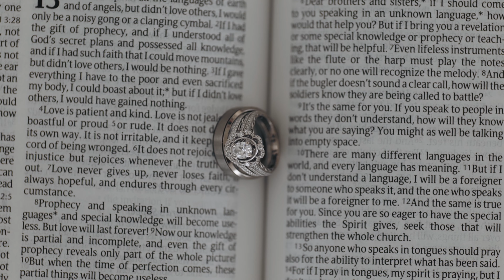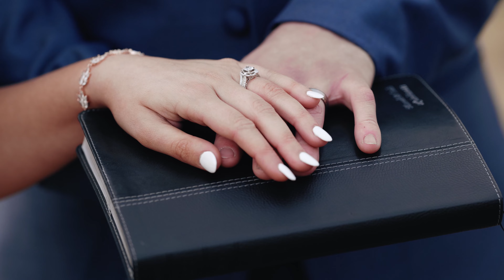Zack + Hannah 03.13.2021 (Wedding Film)